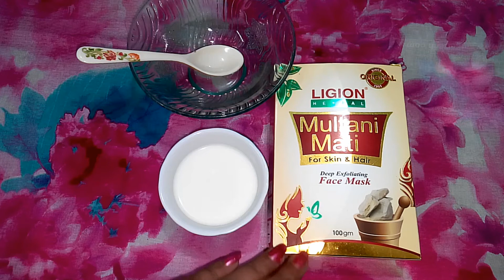Dry Skin Care At Home | multani mitti face pack for dry skin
I’m Mst Runa Akter this is my channel name both similar. whatever  I have provide lot of video lot of subject as such cooking, hair care tips, Beauty tips, Tailor, Tailoring, Bangla recipe, Recipe. Village recipe. Off course you comment me for help and suggest me for taking good things. Best of luck everyone.